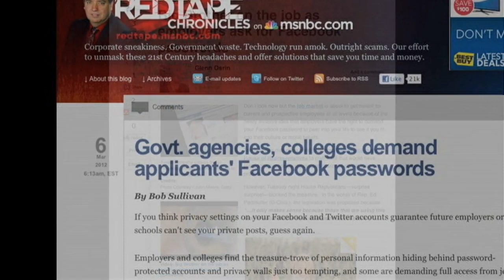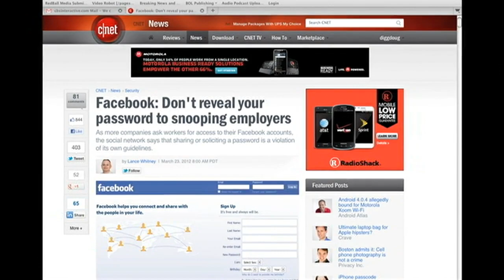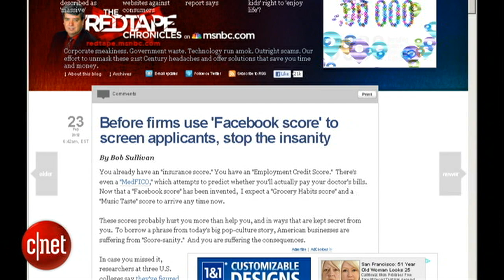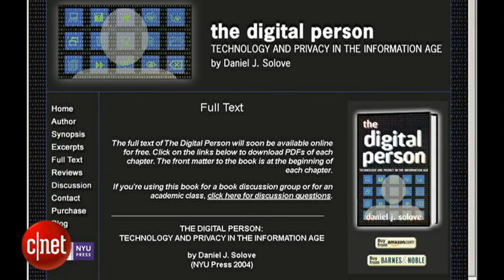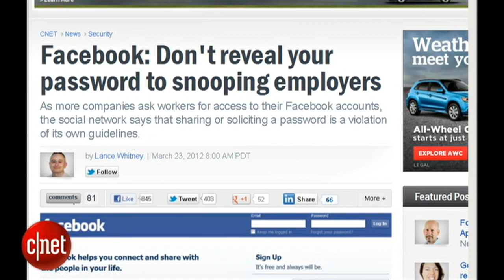Reporters' Roundtable Ep. 117: Can an employer ask for your Facebook password?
Is the private side of your social network really private? What do you do if an employer asks to see into your personal world? We discuss with Bob Sullivan, author of the "Red Tape Chronicles" for MSNBC.